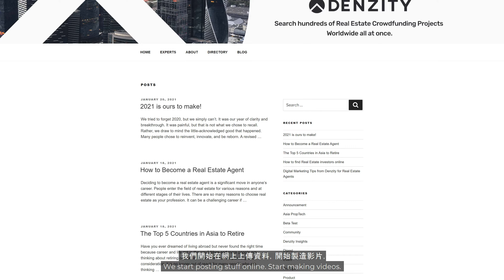Hi, 2021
We at Denzity are passionately dedicating ourselves to helping the real estate industry migrate into a prosperous digital future.

Part of our efforts is to establish Denzity Portal as the place where real estate agencies can build their online voice.

Our video series, Denzity Insight, spotlights real estate professionals and offers a platform for their voice. On top of that, we are launching a new video series we call Denzity Lens, where we interview digital experts in fields such as video creation to social media to digital marketing.

▶ Let’s connect!